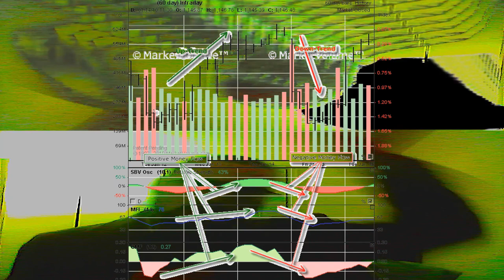HOW TO FLY: F.L.O.W. COURSE INTRODUCTION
Learn how to fly with a new revolutionary system known as f.l.o.w.